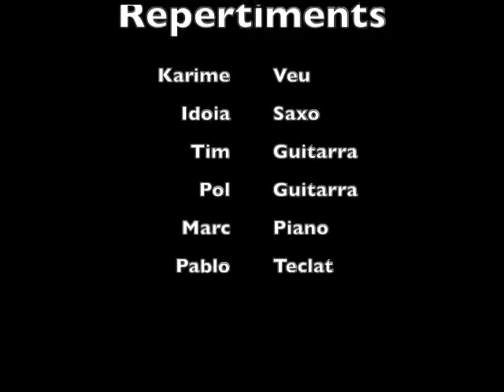Projecte Videoclips FB2 - 'Circles' de Paula Valls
Videoclips gravats i muntats per l'alumnat de Formació Bàsica 2 de l'Escola Municipal de Música de Cabrils durant el segon trimestre del curs 2018-19.